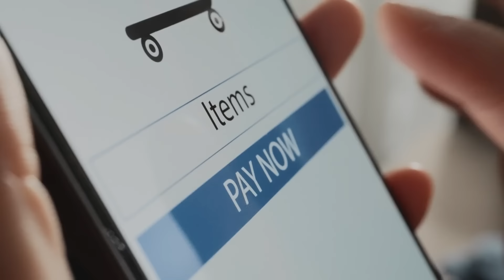Missing Hawaii woman Hannah Kobayashi’s family says Venmo payments to mystery duo being probed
The family of missing Hawaiian photographer Hannah Kobayashi says two suspicious Venmo payments she made to a man and woman around the time she vanished are being investigated by cops.

Kobayashi, 30, made the payments on Nov. 9 — a day after she missed a connecting flight to New York and was left stranded in Los Angeles, her aunt Larie Pidgeon told the US Sun.

The second payment was made less than an hour later — at 7:19 p.m. — to a man named Jonathan Taylor with the subject line “Reading,” which appeared to be for a tarot card reading, sources told the outlet.